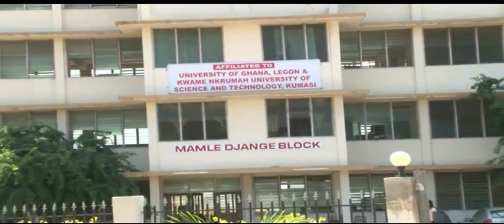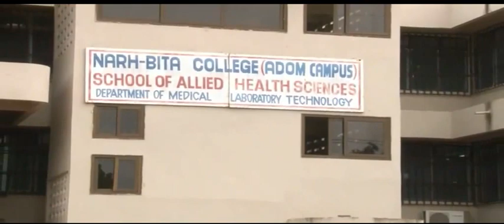Narh Bita Hospital & College in Tema Ghana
This documentary provides information about the Narh-Bita Hospital and Medical College in Tema, Ghana.